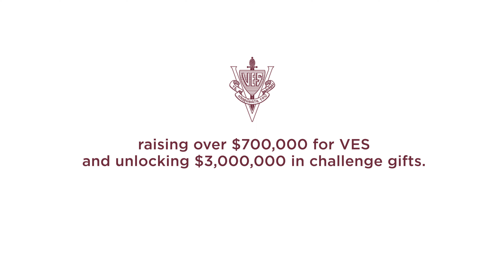everyonegiVES 2023 I Thank You